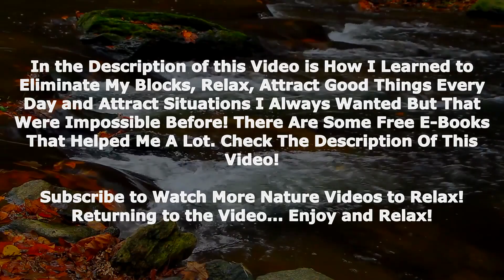Sounds of Nature Waterfall to meditate